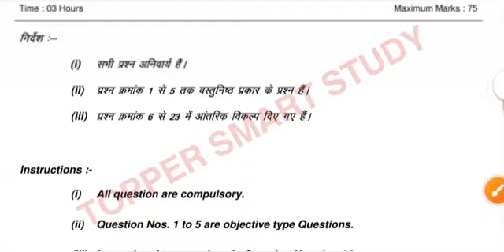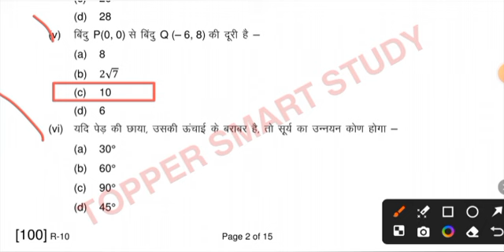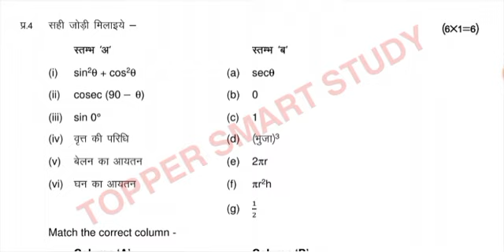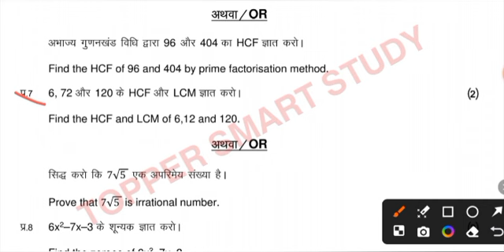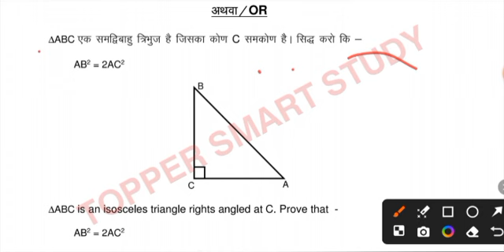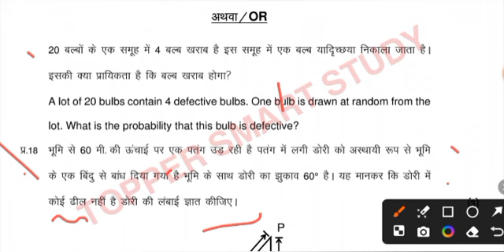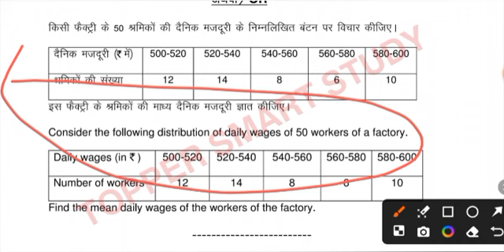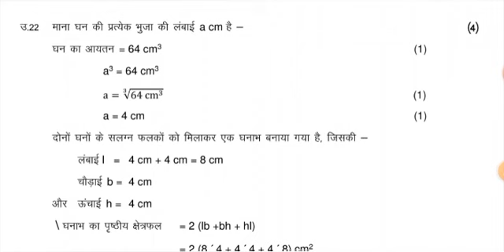Class 10th maths ruk jana nahi december paper 2024-25/10वीं गणित रुक जाना नहीं दिसंबर पेपर 2024-25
जय हिन्द दोस्तों स्वागत है आपका अपने यूट्यूब चैनल पर दोस्तों आज हम आपके लिए लाए हैं एमपी बोर्ड रुक जाना नहीं परीक्षा पेपर 2024-25

 असली पेपर लीक कक्षा 10 गणित "रुक जाना नहीं" दिसम्बर परीक्षा पेपर 2024-25
सभी विषय का video link

असली पेपर 💯

कक्षा 10वीं गणित रुक जाना नहीं दिसंबर परीक्षा पेपर 2024-25

गणित का पेपर उत्तर सहित

कक्षा 10वीं गणित रुक जाना नहीं परीक्षा पेपर 2024-25
mp board class 10th maths ruk jana nahi pariksha paper 2024-25
class 10th
class 10th maths paper 2024-25 december exam
10th class maths ruk jana nahi december exam paper
रुक जाना नहीं दिसंबर परीक्षा पेपर कक्षा 10 गणित
कक्षा 10वीं गणित विषय रुक जाना नहीं दिसंबर परीक्षा पेपर 2024-25

गणित कक्षा 10वी रुक जाना नहीं परीक्षा का असली पेपर 100%आयेगा ll maths class 10th ruk jana nhi ka

गणित का असली पेपर रुक जाना नहीं पेपर 2024-25 कक्षा 10वी ll ruk jana nhi paper 2024-25 maths class 10th

रुक जाना नही पेपर 2024-25 कक्षा 10वी गणित ll ruk jana nhi paper 2024-25 class 10th maths

रुक जाना नहीं परीक्षा पेपर कक्षा दसवीं गणित,रुक जाना नहीं परीक्षा 2024-25 कक्षा 10वी गणित,रुक जाना कक्षा दसवीं का पेपर,रुक जाना पेपर कक्षा दसवीं,रुक जाना का पेपर कक्षा दसवीं 2024-25,कक्षा दसवीं का गणित का पेपर रुक जाना, रुक जाना नही पेपर कक्षा दसवीं गणित, हाई स्कूल परीक्षा 2024-25 गणित कक्षा 10वी, हाई स्कूल परीक्षा दिसंबर 2024-25 गणित कक्षा 10वी,कक्षा दसवीं गणित हाई स्कूल परीक्षा दिसंबर 2024-25, गणित का पेपर कक्षा 10 रुक जाना नहीं,रुक जाना नहीं पेपर 2024-25 वायरल पेपर कक्षा 10वी गणित, गणित का वायरल पेपर कक्षा 10वी रुक जाना नहीं पेपर,रुक जाना नहीं पेपर कक्षा 10वी का पेपर गणित,रुक जाना नहीं योजना पेपर कक्षा 10वी गणित,
रुक जाना नहीं योजना का पेपर,गणित का पेपर रुक जाना नहीं 2024-25,रुक जाना नहीं का गणित का पेपर,

रुक जाना नहीं परीक्षा कक्षा 10 गणित का पेपर

रुक जाना नहीं परीक्षा कक्षा दसवीं गणित पेपर

kaksha dasvin Ruk Jana nahin Pariksha ganit ka paper

Ruk Jana nahin Pariksha kaksha dasvin ganit ka paper

kaksha dasvin ganit Ruk Jana nahin Pariksha paper

Ruk Jana nahin Pariksha ka paper dasvin ganit

kaksha dasvin ganit Ruk Jana nahin Pariksha ka paper

Ruk Jana nahin Pariksha paper kaksha 10 ganit

रुक जाना नहीं योजना क्या है

रुक जाना नहीं योजना पार्ट 2 का

रुक जाना नहीं योजना का पेपर

रुक जाना नहीं योजना का रिजल्ट कब आएगा

रुक जाना नहीं योजना 2024-25

रुक जाना नहीं योजना पार्ट 2

रुक जाना नहीं योजना का फॉर्म कैसे भरें

रुक जाना नहीं योजना का टाइम टेबल

रिजल्ट कैसे देखें

ruk jana nahi yojna 2024-25

ruk jana nahi yojna 2024-25 form kaise bhare

ruk jana nahi yojana

ruk jana nahi yojna

ruk jana nahi yojna time table 2024-25

ruk jana nahi yojna ka time

table

ruk jana nahi yojna ka paper kaisa aata hai

admit card ruk jana nahi yojna part 2 ka result kab aaega